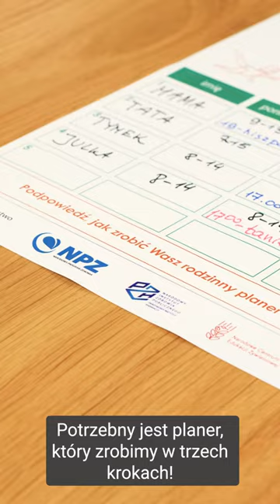Rodzinny planer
s